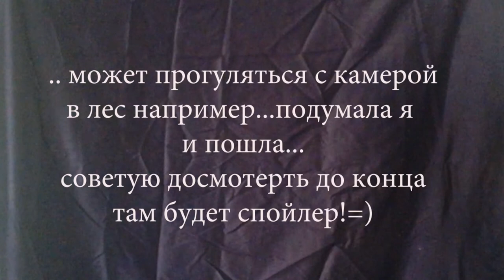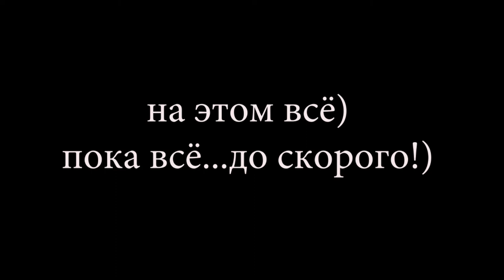ПРО ЛЕС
ВИДЕО ПРОГУЛКА ПО ЛЮБИМОМУ ЛЕСУ...